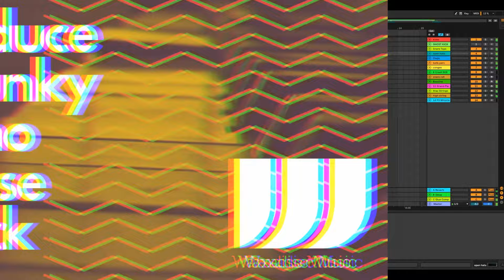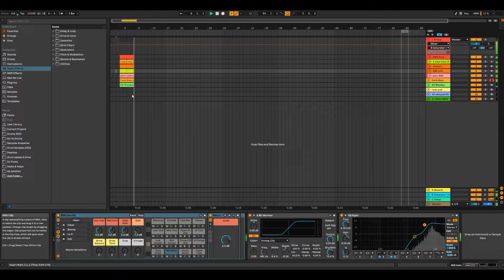Disco House Deep House and Funk Ableton Courses Major OFFER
Here are 8 courses that are available as a package offer for you to take and learn the key skills and techniques that are required for music production in the following genres.

You also receive the full templates for each track.

Disco House
Filtered House
Deep House
Funky House
G Funk
Boogie Synth
Piano House